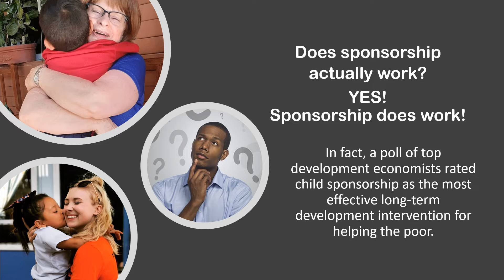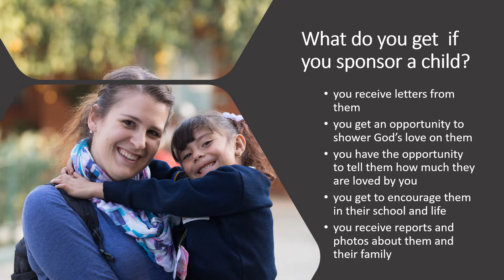AOJ Sponsorship Nov9 2021